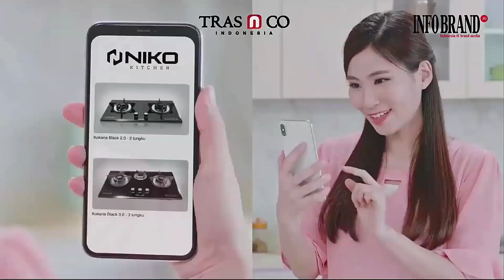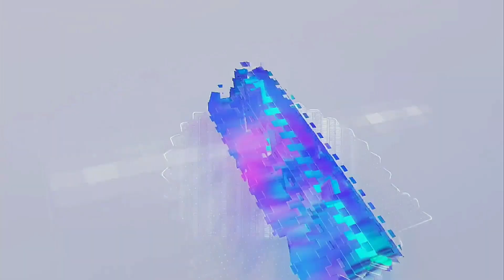Niko Raih Penghargaan Brand Choice Award 2023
Selamat dan sukses kepada Niko yang telah berhasil meraih penghargaan Brand Choice Award 2023 untuk kategori Kompor Tanam.

Menyasar segmen premium, Kompor Tanam besurat PT Niko Elektronik Indonesia ini memiliki desain elegan mewah, dibuat dari bahan kaca tempered lebih tahan panas. Dibekali dengan kaca mewah dengan tebal 8 mm, membuat varian BLACK SERIES menjadi tahan panas hingga 180 derajat Celcius, serta tahan beban hingga 100 kg, dan 4 kali  lebih kuat dari kaca biasa. Dilengkapi dengan sistem pengunci gas yang aman, kompor ini dapat menahan gas agar tidak keluar pada saat api kompor padam terkena air atau tertiup angin. Keunggulan yang dimiliki pun mampu memikat hati konsumen di Indonesia, melalui official storenya di dua marketplace teratas produknya telah terjual hingga ribuan transaksi dan mendapatkan ribuan review positif konsumen dengan rating penilaian rata-rata 4,8.